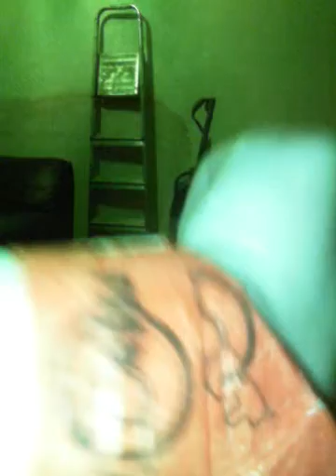My sisters Birthday